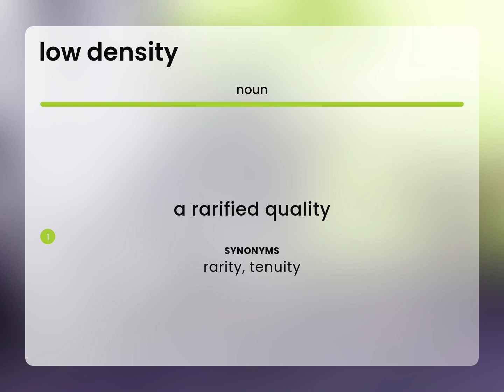Low density • LOW DENSITY meaning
What is LOW DENSITY meaning?

Susan Miller (2023, April 30.) Meaning of Low density